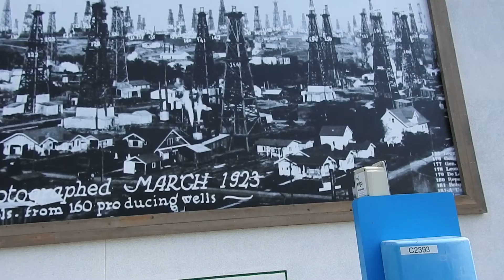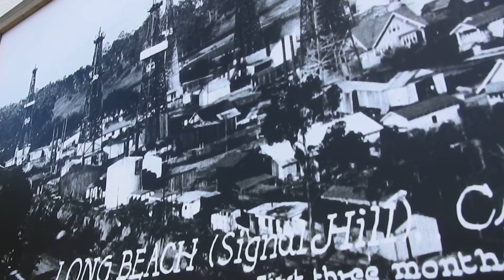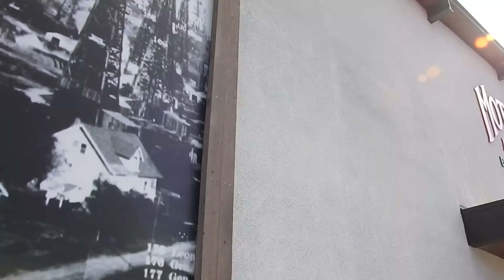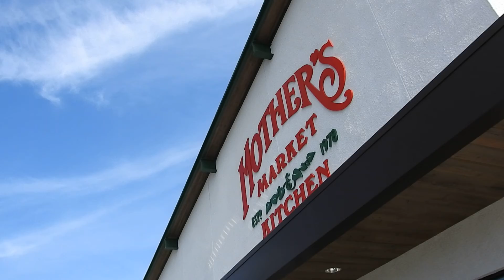Observe Everything- Question Everything 1/30/19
I am at Signal Hill in Long Beach with my friend Perris...and we are doing what the global criminals don't want us to do...which is observe and question everything. Time for all of us to break through the fluoride barrier that the monsters have planted in our brains so wouldn't question anything. Now they are trying to not only make us dummies with spraying us and microwave frequencies but are now  using LED lighting to blind us. All by design..so keep your old school bulbs. The good incandescent bulbs pretty much match the sunlight we used to have...so our eyes got used to it. Sadly now we are being bombarded with the way too white LED light which damages our eyes. They are way too bright and white. You will see them now in newer cars and in oncoming traffic they are blinding white. Also maybe you have noticed that our sun is now white...not yellow like we used to draw in elementary school.